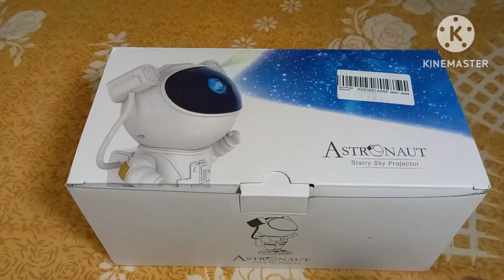Starry Galaxy Projector | cheapest price | Astronaut Projector | Best Room Decoration Light under499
Starry Galaxy Projector, cheapest price, Astronaut Projector, Best Room Decoration Light, under499, Rahul Mondal

starry galaxy projector unboxing and review

Background Music Original Video Link

Product...

Rahul Mondal